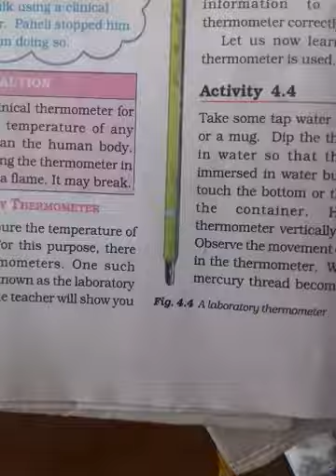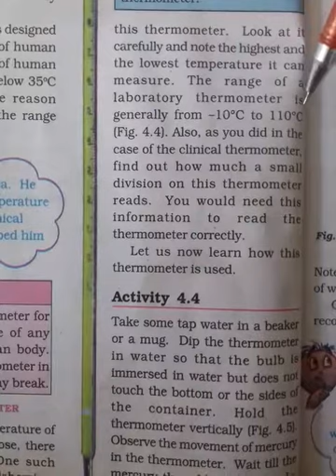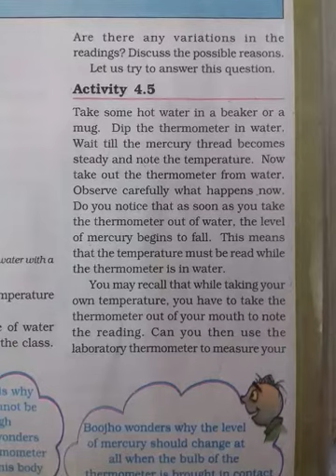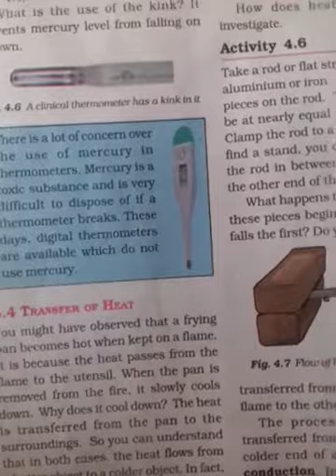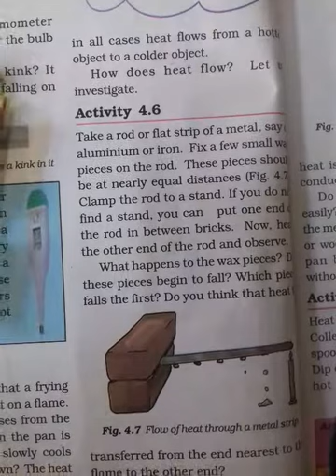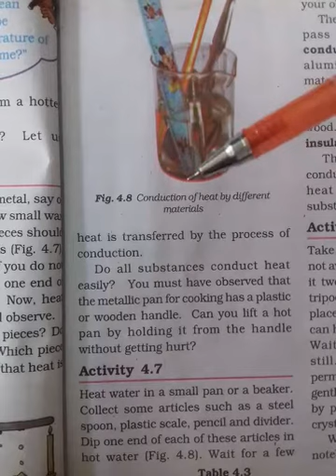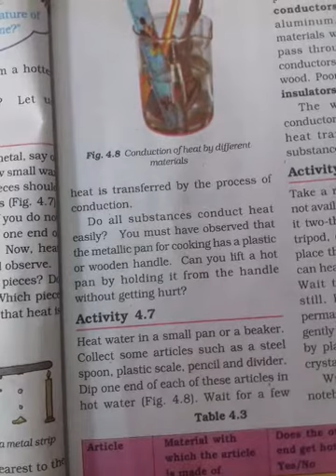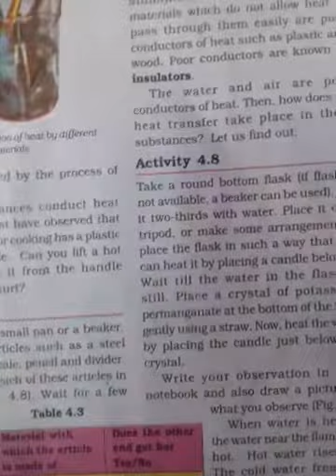Class : 7 # Lesson : 4 # HEAT # Part : 3